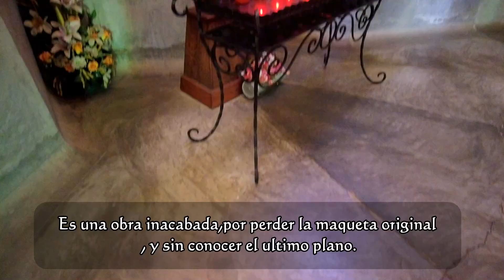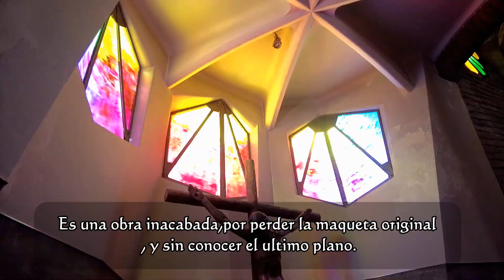Cripta de la Colonia Güell, una obra maestra inacabada de Antonio Gaudí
La cripta de la Colonia Güell - Patrimonio de la Humanidad de la UNESCO - , es una obra maestra inacabada y desconocida del arquitecto catalán Antonio Gaudí. Estaba en una colonia de industria textil cuyo dueño era Eusebi Güell,  el principal mecenas de Gaudí.

Gaudí proyectó una iglesia, cuya primera piedra se colocó en 1908, 10 años después del encargo. La famosa maqueta del funicular invertido ya no existe, por lo tanto, era imposible continuar la obra. Hay numerosas fotografías conservadas, pero no se sabe cuál es el plan definitivo.

Hoy en día, se puede ver una (supuesta) maqueta compleja en el Museo de la Basílica de la Sagrada Família,  otra más sencilla en el Centro de exposición de la Colonia Güell , en la Pedrera, y en el Museo Diocesano de Barcelona, etc.

Gaudí utilizó las obras de la  cripta como un ensayo para la Sagrada Familia.

Está situado en el terreno inclinado y preveía una iglesia con dos naves, inferior y superior, con torres laterales y un cimborrio de 40 metros de altura.  Construyeron la cripta, pero abandonaron el proyecto sin realizar la parte superior.

Está en Santa Coloma de Cervelló, a unos 20 minutos en coche desde Barcelona. Se puede visitar fácilmente en tren de la FGC( Ferrocarrils de la Generalitat de Catalunya).
FGC Estación - Colonia Güell.

Es un canal para los amantes de la arquitectura.